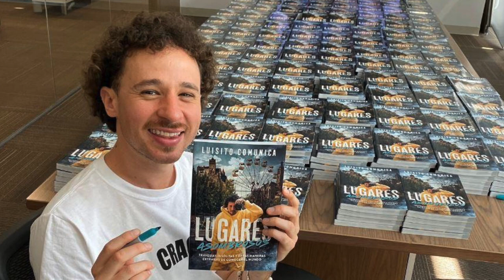PERSONALIDAD LUISITO COMUNICA: ¿POR QUÉ ES TAN POPULAR?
ES EL YOUTUBER MÁS IMPORTANTE DE MÉXICO, CUÁLES FUERON LAS CLAVES DE SU ÉXITO. PREGÚNTALE, ES MUY ABIERTO!

Visita nuestro sitio asociado de Amazon para productos de tu interés: